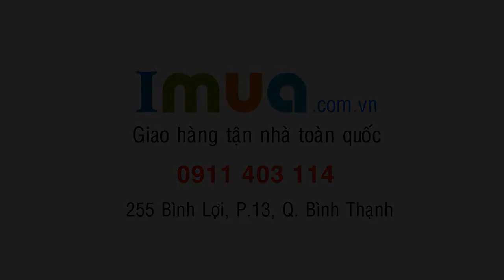Review Phấn Tươi Pizu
Thêm tự tin, thêm xinh cùng phấn tươi Pizu

Tên sản phẩm: PHẤN TƯƠI PIZU
Xuất xứ: Việt Nam
Trọng lượng: 18g

THÀNH PHẦN
Sản phẩm với cấu trúc từ các hạt phấn hoa rừng tươi, ngọc trai sánh đặc hay collagen tươi,...

CÔNG DỤNG:
Phấn tươi Pizu là dòng phấn trang điểm được ưa chuộng hơn hẳn các sản phẩm cùng dòng, bởi độ che phủ cực tốt, lớp kem mềm mị, giúp bạn có nét đẹp tự nhiên khi trang điểm.

CÁCH DÙNG:
Tẩy trang, làm sạch mặt trước khi bôi phấn.
Lấy lượng kem vừa đủ, chấm đều trên 5 điểm của gương mặt ( trán, cằm, 2 bên má và mũi) sau đó dùng ngón ty sử dụng lực vừa phải để tán đều kem là được.